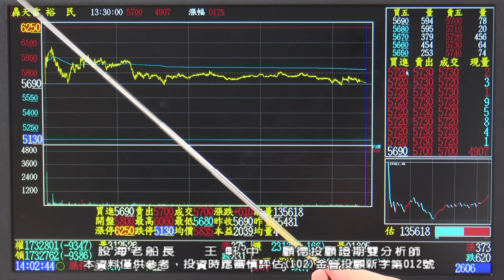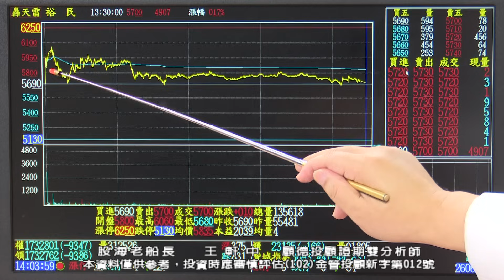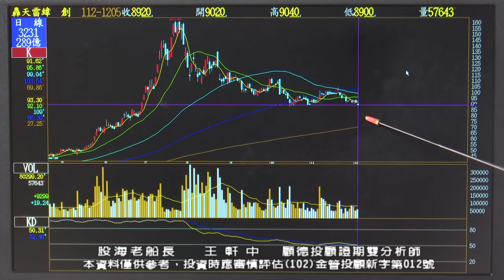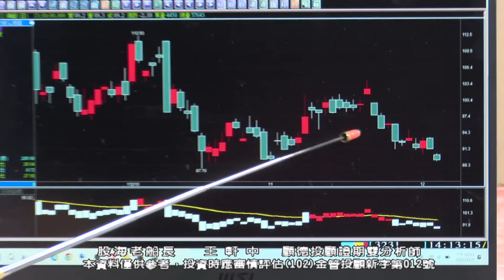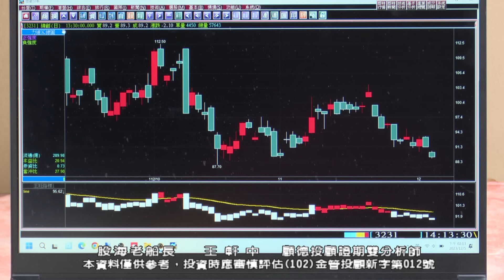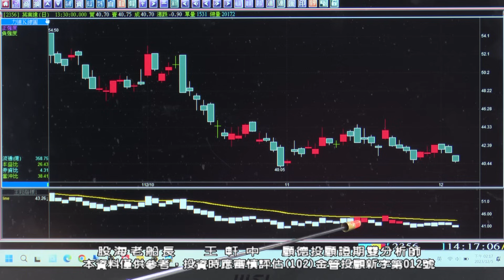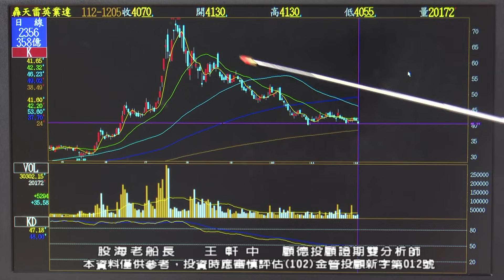20231205 王軒中 股海老船長